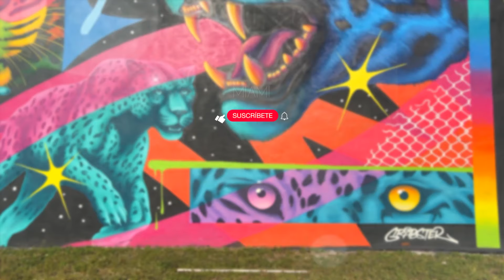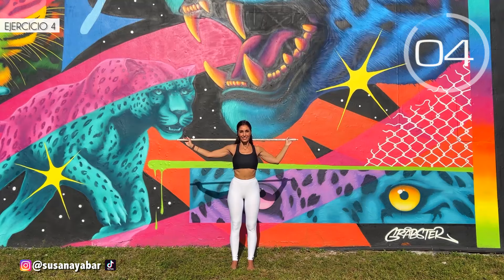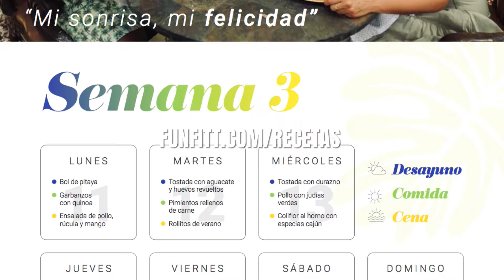Elimina La Grasa Que Acumulas en Tu Espalda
Elimina la grasa que acumulas en tu espalda. Esos rollitos que se asoman por el pantalon o sujetador.

🦋 Consigue nuestro libro “El Reto Mariposa. Disponible en Amazon y en todas las librerías de España. En EEUU en Barnes & Nobles y Target